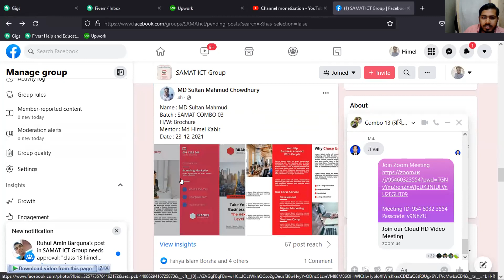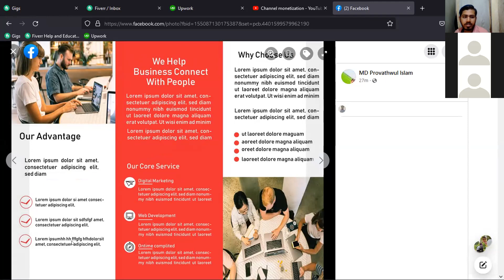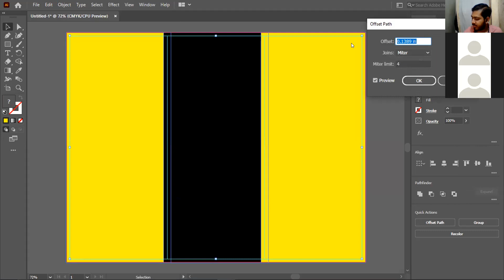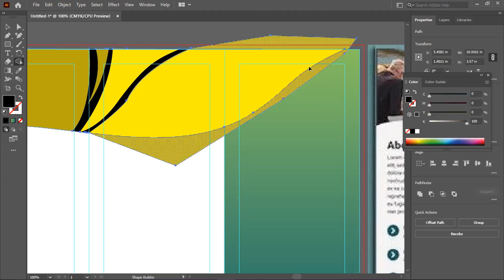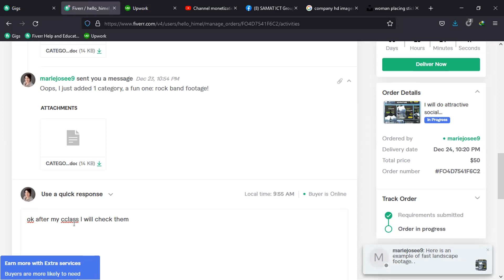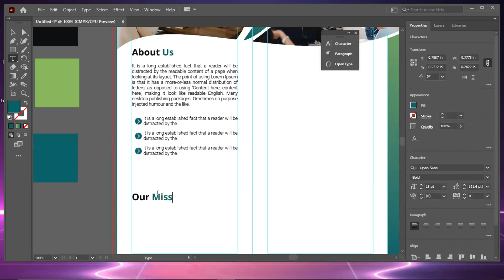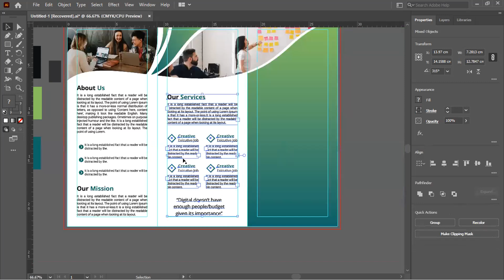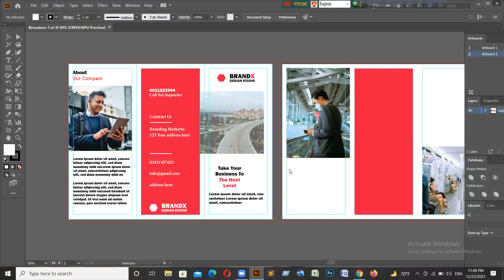Class 41 Combo 3